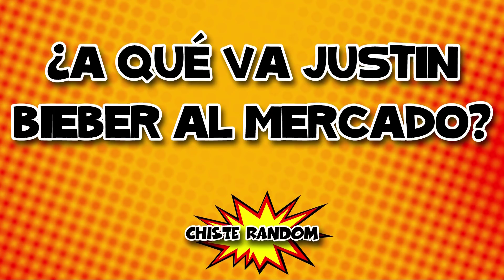Soy el Sirviente de Mamá PARA SIEMPRE - Chistes para ver en familia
Echa unas cuantas risas con el libro digital de Beby Chistes

Después de muchísima investigación,Memín decide que va a estudiar en el extranjero, aún no sabe si será México o cuál país, la cuestión es que va a donde su mamá a contarle pero su madre tiene otros planes para el chico mientras tanto… ¿qué le habrá dicho doña Juana a su cría? ¡JAJAJA! De seguro te hace reír…

Al día siguiente, en el colegio hay un juego de fútbol entre Brutus y sus amigos grandulones contra Memín y sus amigos, el capitán del equipo les pide todo el APOYO que puedan brindarle para poder ganar y a que no te imaginas con qué se aparecerá Mamertico… ¡qué tonto ese! Y después no te puedes perder el chiste del hombre de las nieves, está bien gracioso.

Y como es costumbre, después de todo los nuevos te traigo una compilación de chistes elegidos especialmente para la ocasión, espero que todita la familia pueda disfrutar de este vídeo de risa que he preparado para ustedes.

Edad recomendada: Los Chistes de Beby son aptos para toda la familia (family friendly) pero recomendamos que sean vistos por niños de 13 años en adelante para que puedan entender los temas tratados.